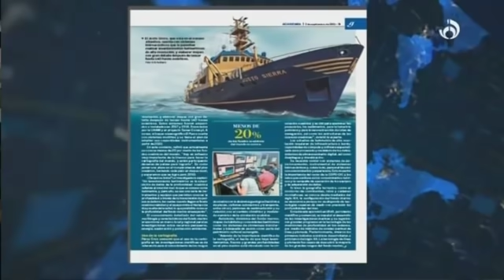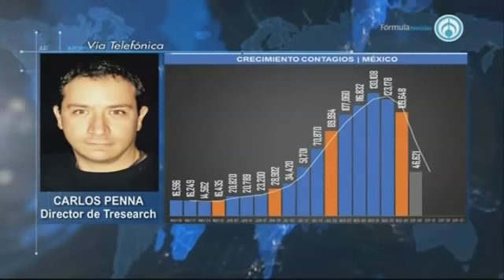Van 330 mil 730 muertes por Covid 19 en México con datos de la SS y el INEGI: Carlos Penna